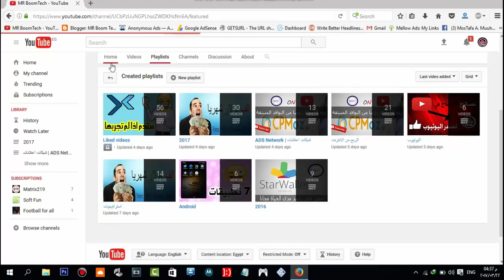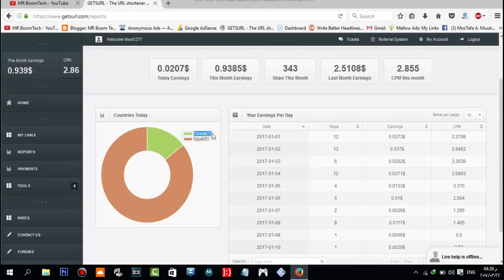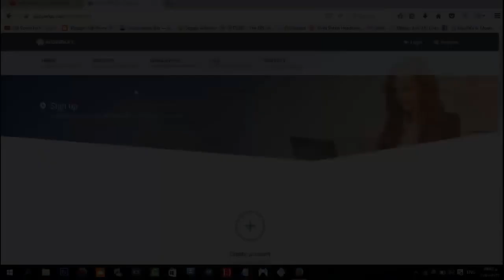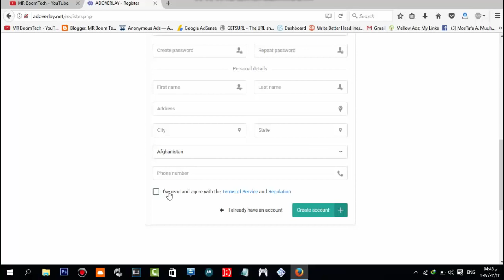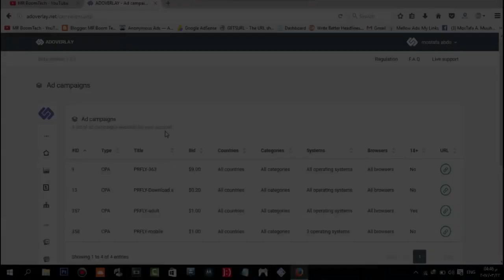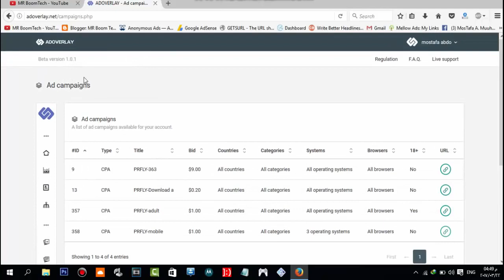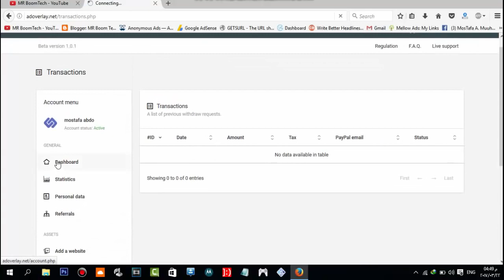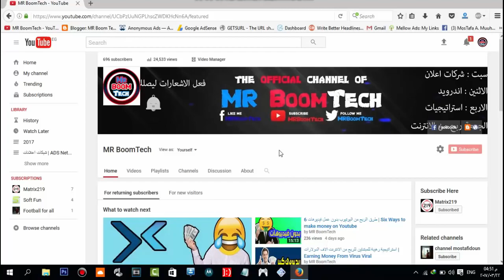شرح الربح من CPA اكثر من 10 دولار يوميا How to get money from CPA